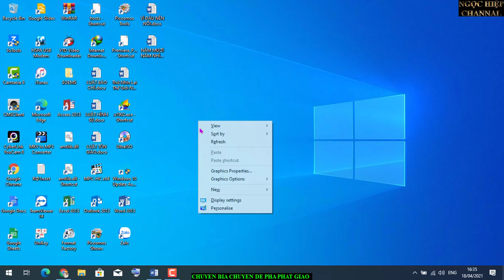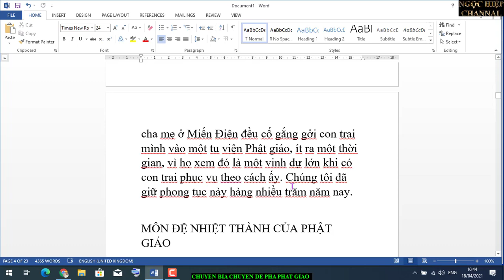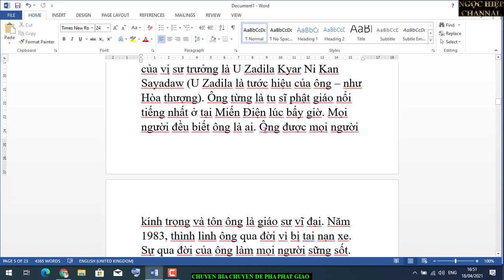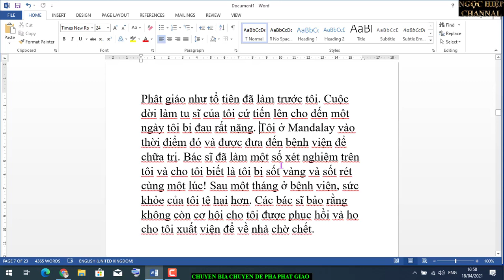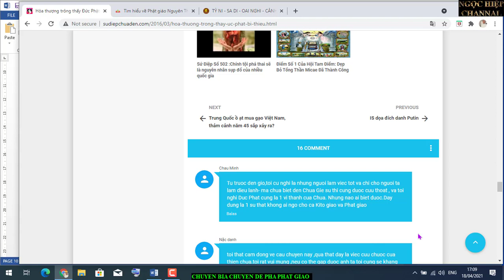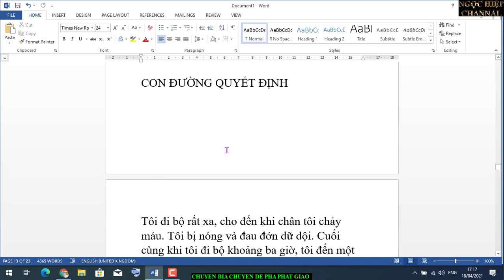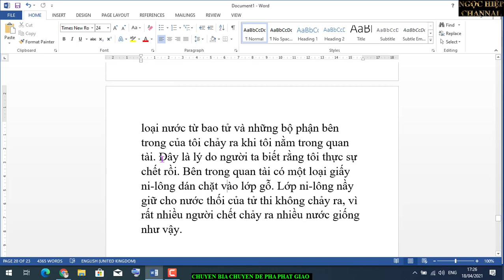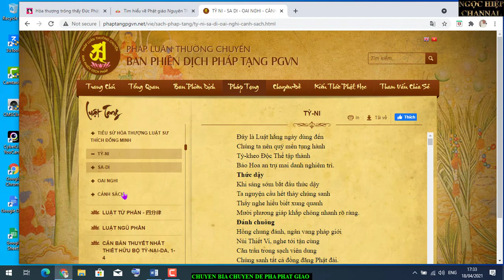PHỊA CHUYỆN "Hòa thượng trông thấy Đức Phật bị thiêu đốt trong hỏa ngục" KI TÔ GIÁO TỰ VẢ VÀO MẶT.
Vào năm 1977, khi tôi được 19 tuổi 3 tháng, tôi trở thành một tu sĩ thực thụ. Vị sư trưởng tu viện của tôi cho tôi một pháp danh, đây là phong tục của nước tôi. Bây giờ tôi được gọi là U Nata Pannita Ashinthuriya. Khi trở thành tu sĩ, chúng tôi không còn dùng tên do cha mẹ đặt cho khi mới sanh. Tên của tu viện nơi tôi sống gọi là Mandalay Kyaikasan Kyaing. Tên của vị sư trưởng là U Zadila Kyar Ni Kan Sayadaw (U Zadila là tước hiệu của ông – như Hòa thượng). Ông từng là tu sĩ phật giáo nổi tiếng nhất ở tại Miến Điện lúc bấy giờ. Mọi người đều biết ông là ai. Ông được mọi người kính trọng và tôn ông là giáo sư vĩ đại. Năm 1983, thình lình ông qua đời vì bị tai nạn xe. Sự qua đời của ông làm mọi người sững sốt. Lúc ấy tôi đã làm tu sĩ được 6 năm, tôi cố sức để trở thành tu sĩ giỏi nhất và tuân theo mọi giới luật của Phật giáo. Đến một giai đoạn tôi đi vào nghĩa trang gần chỗ tôi sống và suy tư liên tục. Vài tu sĩ thật sự muốn biết những chân lý về đức Phật cũng làm giống như tôi làm. Một số người đi sâu vào rừng để họ sống một cuộc đời từ bỏ chính mình và nghèo khổ. Tôi tìm cách để từ bỏ những tư tưởng ích kỷ, và dục vọng, để trốn thoát khỏi bệnh tật và đau khổ và muốn phá vỡ vòng luân hồi của trần gian nầy. Tôi cố đạt cho được sự bình an trong tâm hồn và tự ý thức, thậm chí khi một con muỗi sà vào cắn, tôi cứ để nó hút máu mà không đập nó!?